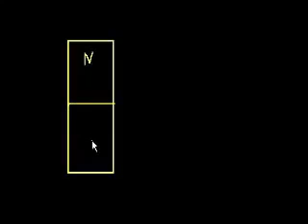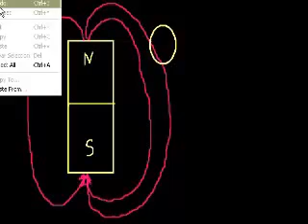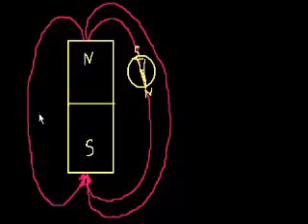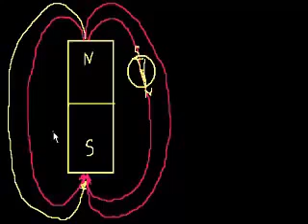المغناطسية 2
يتناول هذا الفيديو حول شرحاً حول المغناطيسية